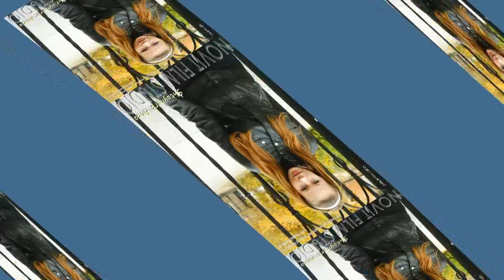MODEL PHOTO GALLERY "Walk in the city park" Anna Shtaynert. (HD)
Musical slide-show with Russian model.
Model: Anna Shtaynert
Photo: Yury Ivanenko
See photos by Anna Shtaynert in Photo Gallery "20 hits" magazine "Images of Russia"(TM) (№5/2012, pages 105-131):